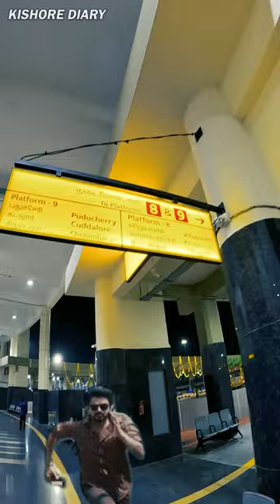என்னடா பண்ணிவெச்சுருக்கீங்க 😈 | கிளாம்பாக்கம் New Busstand parithabangal 🤣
Facilities
The size of the land earmarked for the project is 88.52 acres. The total built-up area is 640,000 square feet with 215 bus bays, including 130 bays for government buses and 85 bays for omni buses, besides 3.99 acre area of parking spaces for 300 spare buses, 1.99 acre area for 275 cars and 3,582 two wheeler at any given time.[8][9]

The proposed terminus will have 2,014-square-meter area of public lobby with the following facilities:

"Mother's room", medical centre, clinic, two store room, cloak room and an ATM
A gents dormitory to accommodate 100 males and Ladies Dormitory to accommodate 40 females; 4 nos of driver dormitory to accommodate for 340's drivers
Four toilet blocks on the ground floor, a security/CCTV room, six electrical room and control room
20 ticket counters, 3 transport offices and 3 time offices
2 restaurants over 405 square meters, 40 retail stores across an area of 1,402 square meters
Fire service station over 0.54 acre/Electrical sub station across 0.98 acre/sewage treatment plant across 0.96 acre
Bus Bays
The terminus has 14 platforms in 8 bus fingers. Mofussil bus bays have been designed in a space of 14 acres to accommodate 130 government buses and 85 omni buses, offering connectivity to cities and towns in the southern parts of Tamilnadu.

An MTC bus terminus has also been planned in a space measuring 7.4 acres adjacent to GST Road, with a platform 1,100 metres long and four metres wide, covered with roofing eight metres wide.

A space of two acres has also been earmarked for a bus depot with a workshop.

Metro
An extension of the Chennai Metro Blue Line and Purple Line to the bus terminus has been announced, with a feasibility study completed and land surveys in progress.[10]
Kilambakkam Bus Terminus, officially Kalaignar Centenary Bus Terminus,[1] is a bus terminus in Kilambakkam, Urapakkam along GST Road on the outskirts of Chennai for catering to the bus services towards the Southern districts of Tamil Nadu. It beacem operational on 30 December 2023.[2] Spread over an area of 88.52 acres (358,200 m2),[3] it is built to decongest the Chennai Mofussil Bus Terminus in Koyambedu. It will chiefly handle buses to southern Tamil Nadu, including cities such as Kanniyakumari, Madurai, Thoothukudi, Tiruchirappalli, Tirunelveli, Cuddalore, Pondicherry, Tiruvannamalai, Sengottai, Kumbakonam,Thanjavur and Villupuram. It is an integrated bus terminus of mofussil buses operated by TNSTC, SETC KSRTC SWIFT and contractual (omni) buses. It will be connected to other parts of the Chennai Metropolitan Area and suburbs by MTC buses. Once the construction is completed this one will be Asia's biggest Bus Station.
Timeline
The proposed bus stand would be located in the Vandalur zone. The 88 acres for building the bus terminus lies within protected and prohibited zone of Archaeological Survey of India as it contains "Megalithic Burial Sites." According to an amendment to the Ancient Monuments and Archaeological Sites and Remains Act (AMASR Act) in January 2010, all constructions are banned within 100 metres of ASI-protected areas and any construction or reconstruction or repair of a building with 200 metres of such areas requires permission from NMA.[Chennai Metropolitan Development Authority (CMDA) asked Reach Foundation to undertake the Heritage Impact Assessment for development of the terminus and submit a report.[5] NMA gave its clearance for construction of bus terminus with a total height of 34 metres on five conditions. These include that there should be no development in the 100 metre prohibited area except greenery; boundary of the site and signages should be done by the State government; space for education and interpretation of the site for public; involvement of archaeologist at the time of excavation and mitigation measures to be taken at the time of construction.[6The foundation stone was laid on 22 February 2019 by the Tamil Nadu Chief Minister Edappadi K. Palaniswami.[7] The proposed terminus will be built at a cost of ₹ 3,940 million. The design and engineering